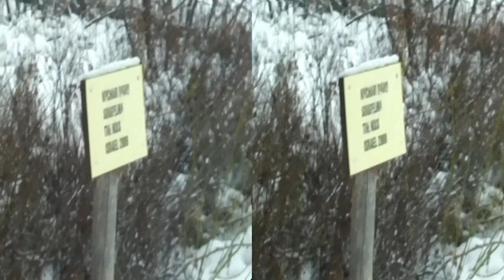4D SÄÄ 1.12.2015 KEMIJÄRVI CARDBOARD SBS 3D VIDEO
-2 ja pilvistä sekä lunta satoi.